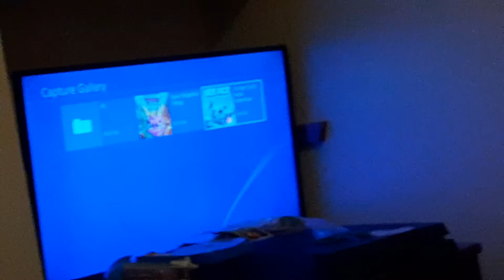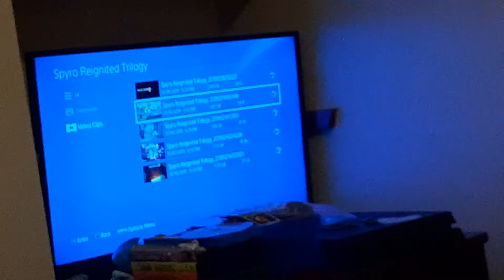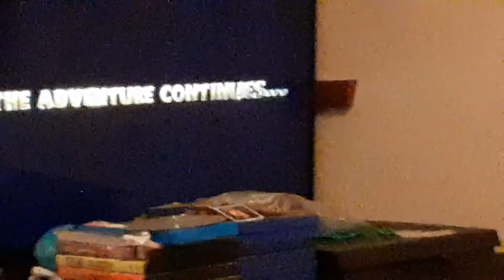My favorite levels of spyro reignited trilogy part whatever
This or these videos are all the last parts to my favorite levels of spyro reignited trilogy series and no this and the other two are not the last parts to this I just didn't have time to make more at the moment. Also I don't like making videos too long so I'll be making more so for now enjoy! Ps I'm probably gonna make a special video on Christmas or on news eve/day if I have time witch I probably won't because I'll be spending time with my family around this time so I'll probably be too busy to make videos so please don't expect to. however I'll try to at least make clips and if I can't then I hope you all have a good long weekend or week vacation depending on if you have work or are still in school regardless Happy holidays marry Christmas and happy new year!! Incase I can't make videos around that time. 💝💝💝💝💝